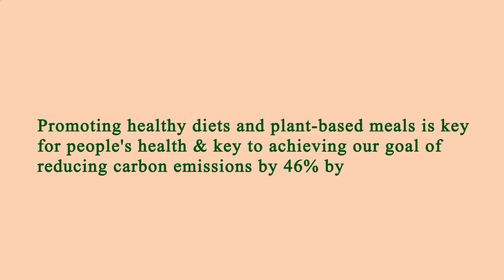Area Restaurant Near Me - Restaurant Area Near Me - Los Angeles 90029, Los Angeles County, CA, US